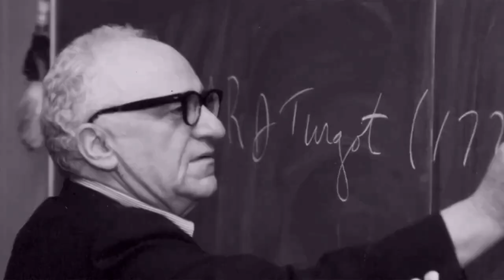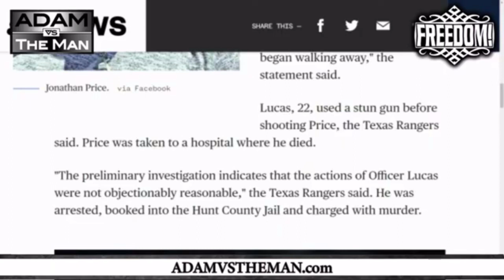What Do Recent Events Reveal About the Current State of Police Accountability?